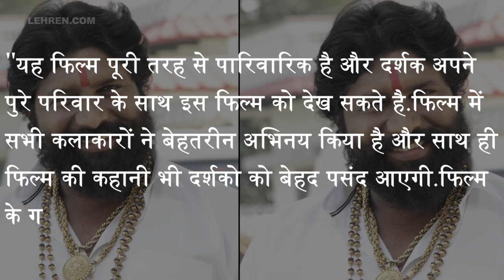नागपंचमी के मौके पर पप्पू यादव ने पूरी की फिल्म 'वंश ' की डबिंग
भोजपुरी फिल्मो के जाने-माने खलनायक पप्पू यादव ने अपनी आनेवाली फिल्म 'वंश ' की डबिंग पूरी कर ली है,देखिये वीडियो.